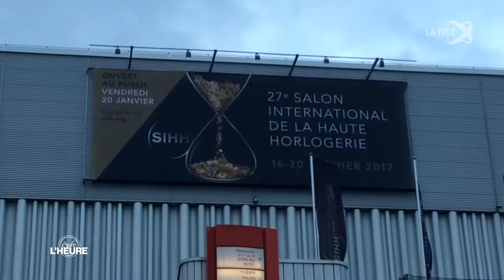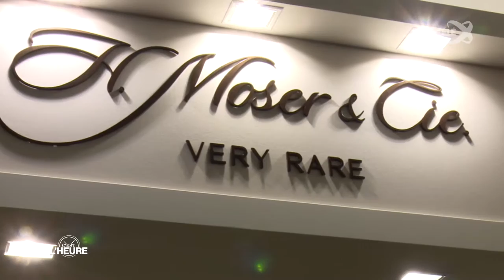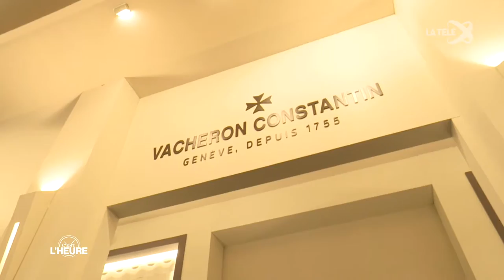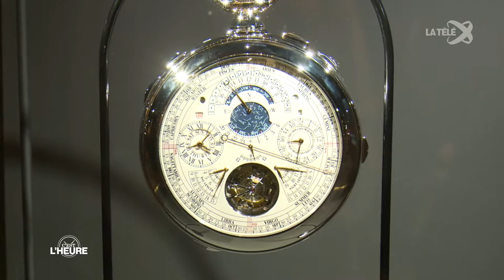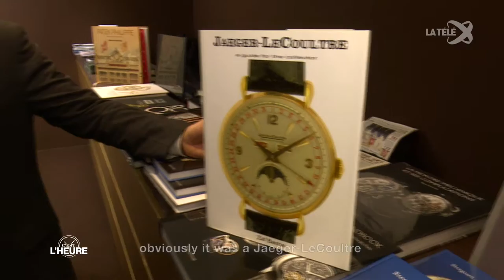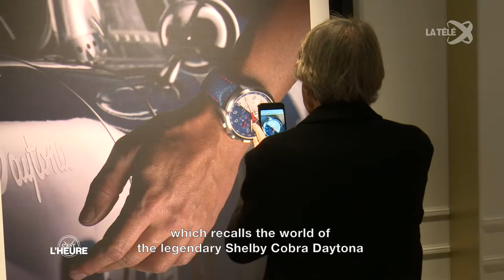C'est l'heure: A la découverte du SIHH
For the second installment of the series, Serge Maillard and Nasrat Latif take us on a tour of the SIHH (Salon International de la Haute Horlogerie). Representatives from some of the world’s biggest brands, independent watchmakers, and industry insiders have their say on the occasion of the 2017 edition of the trade show, which just wrapped up here in Geneva.